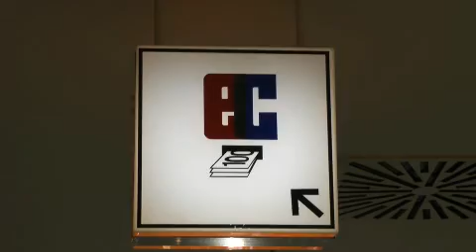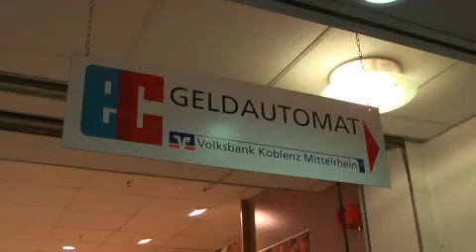"Fünf Euro sind noch zu viel".flv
Wer an einem Geldautomaten anderer Banken abhebt, soll nach den Plänen der Geldinstitute vorerst nicht mehr als fünf Euro zahlen. Das geht aus Eckpunkten hervor, auf die sich Sparkassen, Volksbanken und Privatbanken verständigt haben. Mojane hat sich umgehört. Für viele ist klar: "Fünf Euro sind noch zu viel."